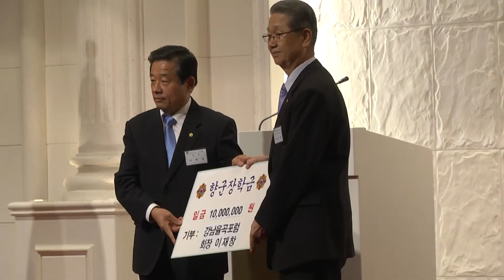[제29차 강남 율곡포럼] 장학기금 전달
2012년 9월20일 오전 호텔 프리마. 제29차 강남율곡포럼. 강사: 심윤조 새누리당 강남갑 국회의원. 제목: 한반도 안보정세와 우리의 대책.